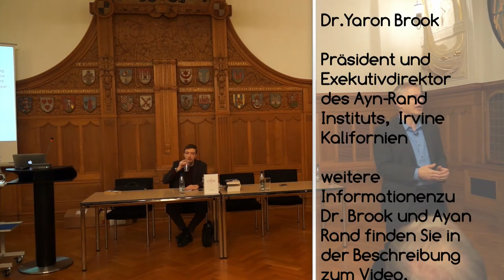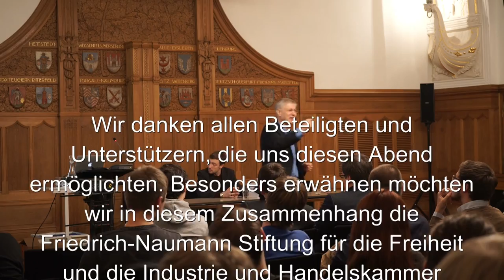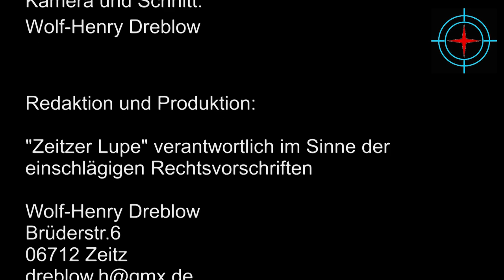Dr Yaron Brook Vortrag und Buchvorstellung The Free Market Revolution am 30 Oktober in Halle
Der Hayek Club Halle zeichnete als Veranstalter und brachte etwas Amerika und libertäres Denken nach Sachsen Anhalt.
Dr. Yaron Brook (geb. 1961 in Israel) ist Präsident und Exekutivdirektor des Ayn-Rand-Instituts in Irvine, Kalifornien. Nach seinem Dienst beim israelischen Militärgeheimdienst studierte er Bauingenieurwesen am Technion-Institut in Haifa. 1987 ging Brook in die USA und studierte Finanzwissenschaften an der University of Texas in Austin. Nach seiner Promotion erhielt er einen Ruf als Professor für Finanzwesen an die Santa Clara University in Kalifornien. Darüber hinaus ist Brook Manager und Vorstandsvorsitzender der Beraterfirma BH Equity Research, Buchautor und spricht regelmäßig in amerikanischen Hörfunk- und Fernsehsendungen über Ayn Rand, Kapitalismus und wirtschaftliche Freiheit.

Ayn Rand (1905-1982) war eine russisch-amerikanische Bestseller-Autorin und politische Philosophin. Sie ist Begründerin der Philosophie des Objektivismus’ und trat für einen auf rationalem Egoismus basierenden Laisser-faire-Kapitalismus ein. Ihre größte Leistung bestand darin, die moralische Rechtfertigung für eine freie Gesellschaft in Form von Belletristik zu liefern. Ihre Romane „Atlas Shrugged“ und „The Fountainhead“ sind mit über 25 Millionen verkauften Exemplaren bis heute Bestseller.

m Bestseller „Free Market Revolution“ streiten die Bewahrer von Ayn Rands Vermächtnis dafür, dass die Lösung der derzeitigen wirtschaftlichen Probleme nicht in einem Mehr an Staat und Regierung, sondern in Rands inspirierender Philosophie des Kapitalismus’ und des Eigeninteresses liegt – einer Philosophie, der sich immer mehr Menschen zuwenden, um Antworten zu finden. Brook und Watkins erklären, wie Ayn Rands Ideen eine ganze Reihe politischer und wirtschaftlicher Schwierigkeiten lösen können – zum Beispiel die Schuldenkrise, heraufziehende Inflation, wirtschaftsfeindliche Eingriffspolitik und den ausufernden Sozialstaat. Das Wichtigste: Die Autoren zeigen auf, wie die Verteidiger der Freiheit Ayn Rands Philosophie nutzen können, um ihren Gegnern das Argument der Moral entgegenzuhalten.